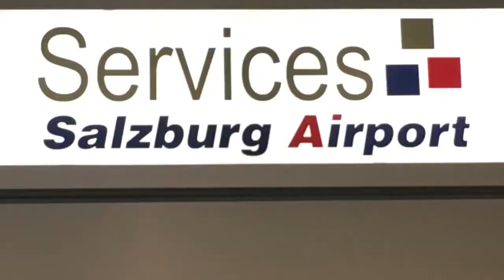SALZBURG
City in Austria